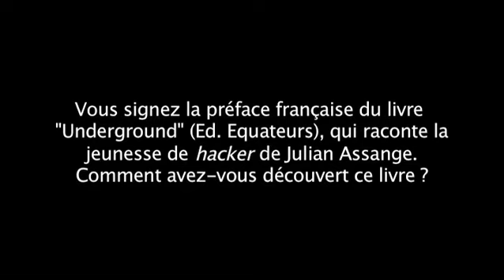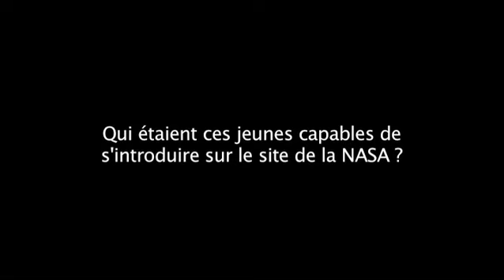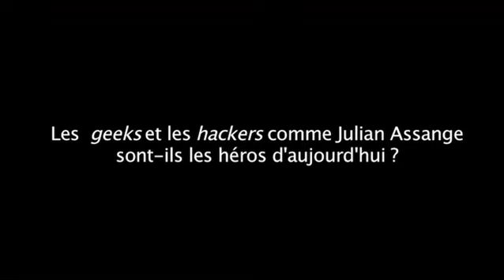Wikileaks, Le destin d'un hacker : Entretien avec Flore Vasseur, par Terrafemina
A 17 ans, Julian Assange, alias « Mendax », appartient déjà au groupe de hackers les plus puissants du monde, capable de pirater le site de la NASA en quelques clics. En 1997, il raconte sa jeunesse australienne dans « Underground », enfin traduit et disponible en Français (Ed. Equateurs). Flore Vasseur, romancière et journaliste, a sorti de l'ombre ce document historique, et en signe la préface française. par Terrafemina